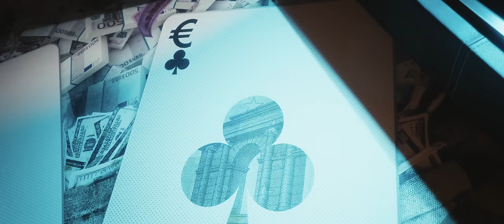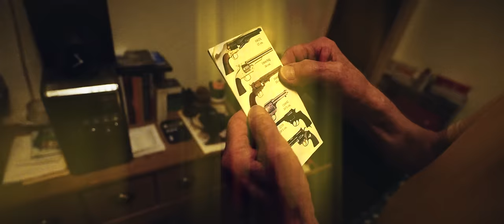KARDO - WALLET (100 BRICKS) [Prod. by Dieser Carter, Eskimo & KARDO]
XWAVE " TOUR DER TRIADEN " JETZT TICKET SICHERN !
" XWAVE SAMPLER VOL.2 " JETZT VORBESTELLEN !

Interpret: KARDO
Titel: WALLET (100 BRICKS)

Der Song wurde produziert von Dieser Carter Eskimo & Kardo

Der Song wurde gemischt  von COHEN

Wir bedanken uns bei allen Beteiligten und dem gesamten X Team.